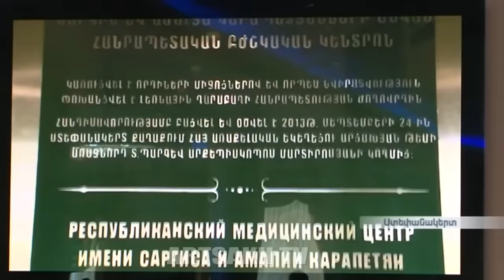Այսօր բազմազավակ ընտանիքներում 2016թ-ին ծնված չորրորդ երեխաներին 4000-ական դոլլար հատկացվեց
Այսօր տեղի է ունեցել բազմազավակ ընտանիքներում  2016 թ-ին ծնված չորրորդ  երեխաներին ̎Տաշիր ̎ բարեգործական հիմնադրամի կողմից 4000-ական դոլլարի հատկացման  հանդիսավոր արարողությունը: Միջոցառմանը ներկա էր  վարչապետ  Արայիկ Հարությունյանը:

Сегодня состоялась торжественная церемония вручения благотворительным фондом "Ташир" по 4000 долларов многодетным семьям, в которых в 2016 году родился 4-ый ребенок. На мероприятии присутствовал также премьер-министр Араик Арутюнян.